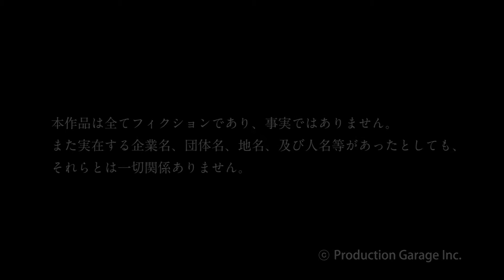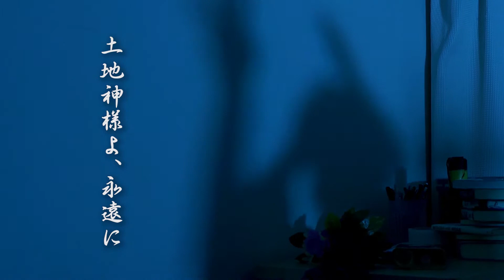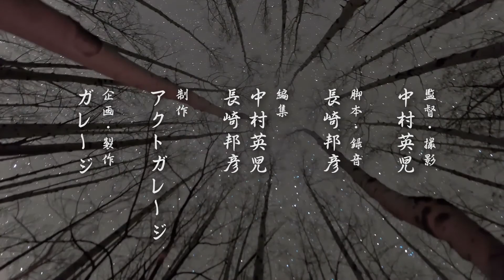【奇妙な話】祟り神の宿る家の真実【短編ドラマ】サスペンスドラマ / ファミリードラマ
★【ストーリー】道路拡張により立ち退き対象になっている家。その家の主の女性はまるで人が変わったかのように攻撃的になっていた。そんな時に、世界を放浪していた弟が帰ってくる。弟は状況を理解し、姉をお祓いし、零落した土地神を顕現させる。
土地と神、信仰。時代の流れは土地神様をどこに誘うのだろうか。

【タイトル】
▶「土地神様よ、永遠に」ジャンル：サスペンスファミリードラマ　制作年月：2016年7月

【スタッフ】
監督・撮影・編集  中村英児 / 脚本・録音・編集  長崎邦彦

【キャスト】
高丘涼矢 / 廣井大輔 / レイミンク / 黒田光彦

【次は何見る？】
▶「つなぐ、命」ジャンル：社会派青春ファミリードラマ

▶「殺人犯の弟」ジャンル：社会派ドラマ

▶「名誉奉仕市民制度」ジャンル：サスペンスドラマ